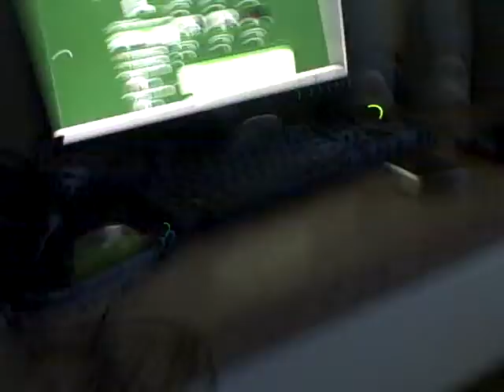think what to do clueyecrazy9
clueyecrazy9